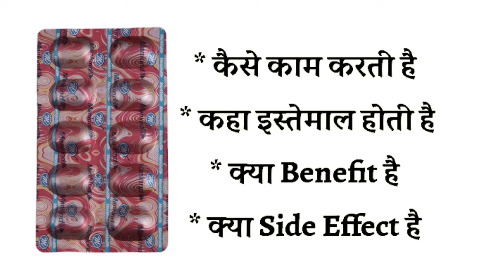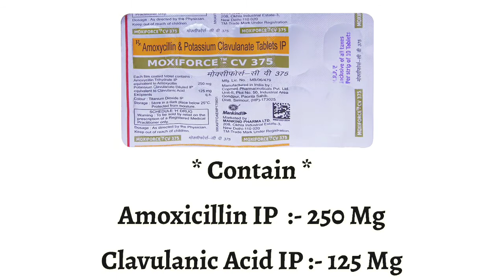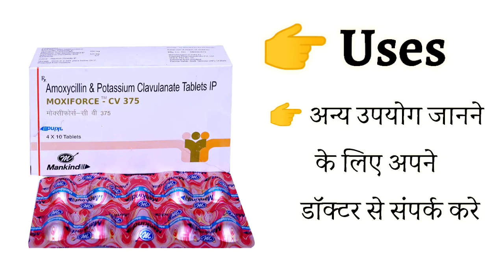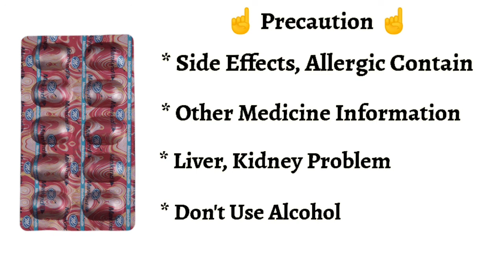moxiforce cv 375 tablet uses | price | composition | dose | side effects | review | in hindi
This video is all about Moxiforce cv 375 tablet, its uses, side effects, ingredients, price, dose, precautions and how to take, full detail in hindi